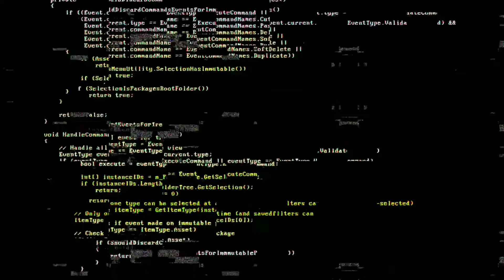बीमारियों का वहम | OCD fear of disease | Fear of getting sick OCD | Bimari ka dar kaise dur kare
Hello dosto aaj hum ek aise OCD ke type ke bare me baat karne ja rahe hai jisme insan ko alag alag bimariyon ka dar lagta rehta hai. Jaise HIV, Tetanus, Cancer, Rabies ect. Isme insan ko lagta hai ki kahi ye bimari use na ho jaye or wo in sab ke bare me padta rahata hai.

Isme insan bimariyon ko lekar bohot hi over caring ho jata hai or wo bimariyon se darta rahta hai. isme insan ko alag alag bimariyon ka vaham bhi hota rahata hai.

To is video me hum janenge ki ye OCD kya hai, iske symptoms kya kya hai or akhir iska treatment kya hai. To is video ko ant tak dekhiye ga.